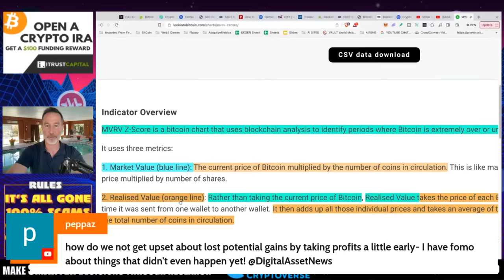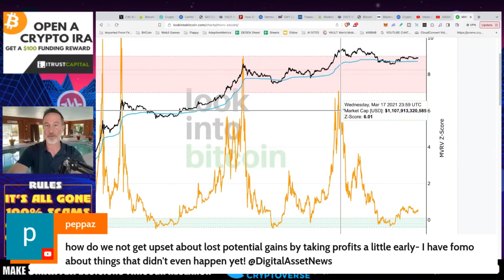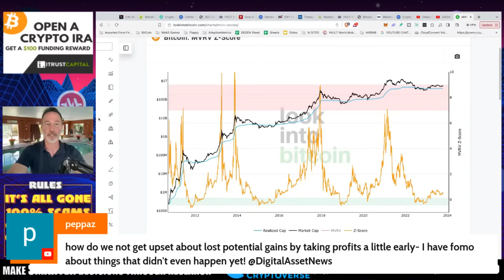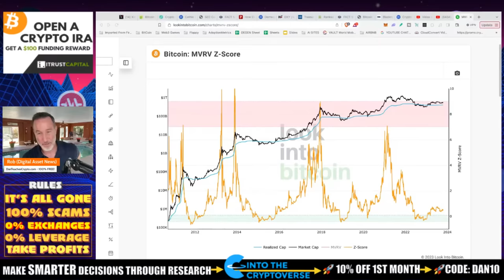Q&A (AFTER LIVE STREAM) -POST COIN TELEGRAPH FAKE NEWS BITCOIN PUMP AND I CAN'T BELIEVE IT =POSITIVE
After the bitcoin pump yesterday we see something I did not expect and that is resiliency. Also, Cathie Woods makes a good point about the Spot Bitcoin ETF regarding Gary Gensler.

●▬▬▬▬▬▬CELSIUS/VOYAGER TIMELINE▬▬▬▬▬▬▬●

0:00 - Market Recap | Topics Overview
2:04 -

●▬▬▬▬▬▬CRYPTO ESSENTIALS▬▬▬▬▬▬▬●

●▬▬▬▬▬▬▬▬FOLLOW D.A.N.▬▬▬▬▬▬▬▬▬▬●

●▬▬▬▬▬▬▬▬STRATEGIES▬▬▬▬▬▬▬▬▬●

●▬▬▬▬▬RECOMMENDATIONS▬▬▬▬▬●